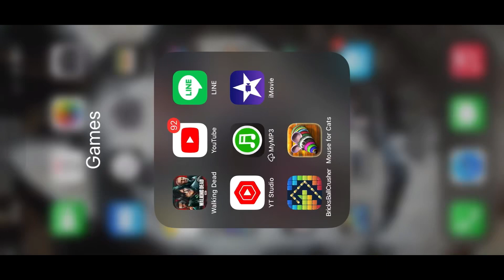Twdnml lvl 53 the battlegrounds jerry zeke tyreese